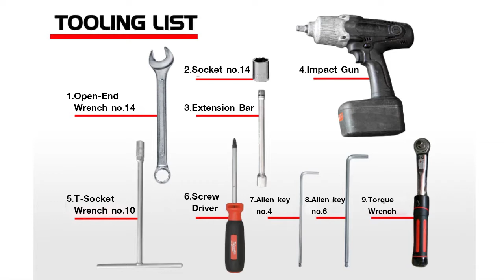MANUAL INTALLATION FOR YAMAHA YZF R1 '09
YOU TUBE : YSS INTERNATIONAL